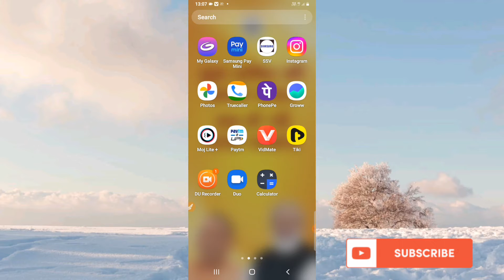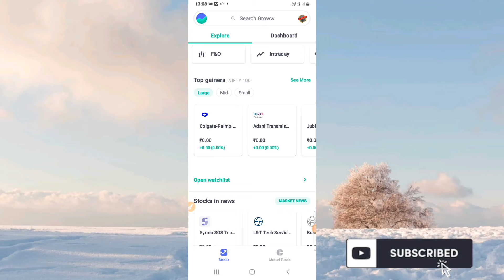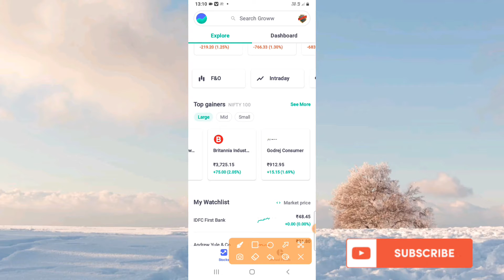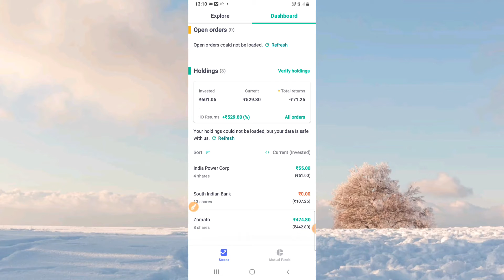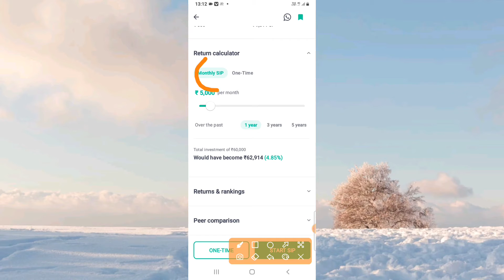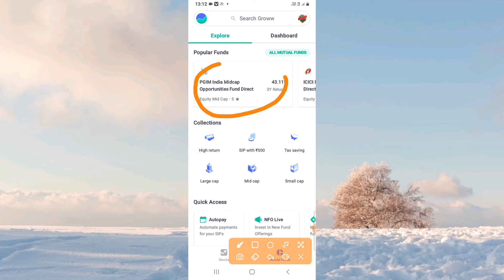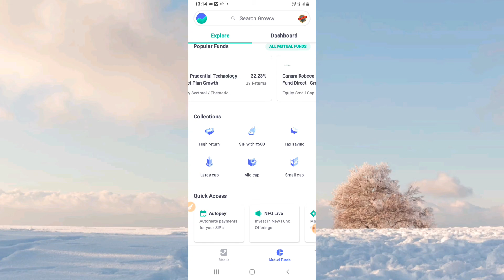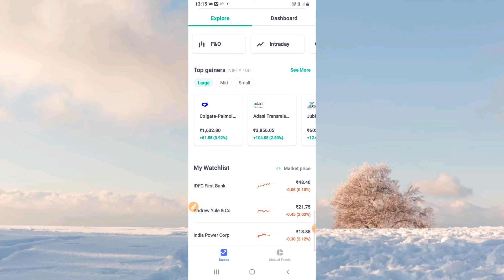what is stock market in hindi,what is stock market for beginners,where to invest in stock market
Grow par ek acha invester kaise bane
Aaj ki video aap ke liye
stock me Paisa lagaye ya matual fund me lagaye Aaj ki video me sab clear ho jayega

24 x 7 stock market,
0 to hero in stock market,
08 stock market crash,
how to invest 100 000 in the stock market,
us stock market me invest kaise kare groww app,
us stock market live trading,